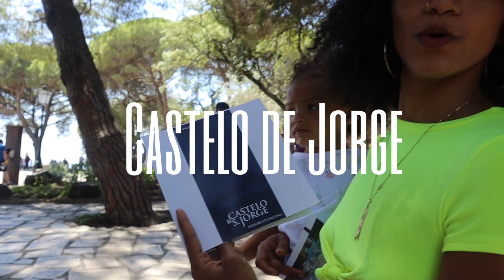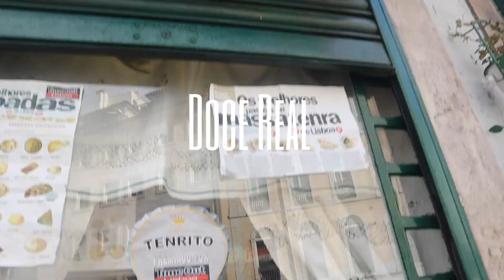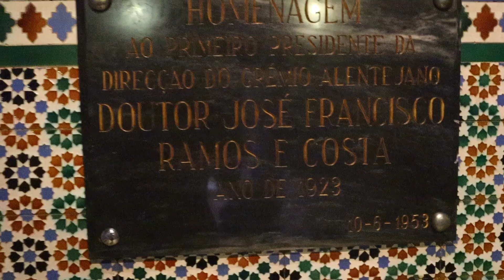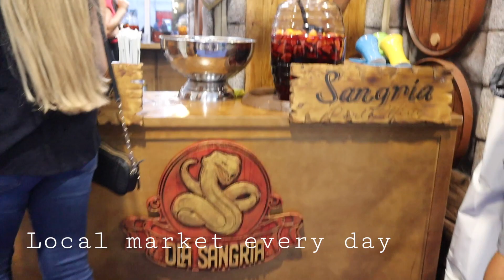LISBON travel | First 48 HOURS in our new favorite city 🇵🇹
*Video 3 of our Europe Series*
Lisbon, Portugal has easily became our #1 European city to visit with its cultural diversity, accessibility via walking or (cheap) ubers, affordability ($) & good eats from all over!

Come explore with us on our first 48 hours in Lisbon with a toddler. Enjoy all the laughs, dancing, ginjinha shots, and "lovely" tantrums.

Side notes:
The language spoken in Lisbon is Portuguese and just about everyone speaks English as well (as they learn both languages in school.. so I've been told)

Shout out to @brianhallman for showing us all the hot spots.

♡ hey y’all!

✩ need a vacation planned but don’t know where to start. ✈️ Book me to plan one for you from weekend getaways to month stays

✩ get $40 off 💰 your first stay on Airbnb when you sign up using my code

✩ send a donation 💸 if ju want to help feed us along the way